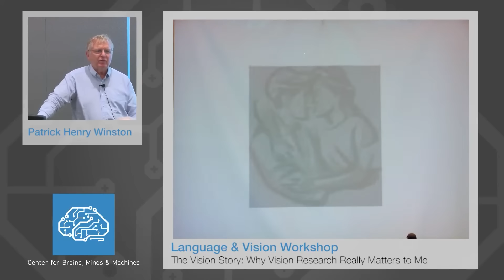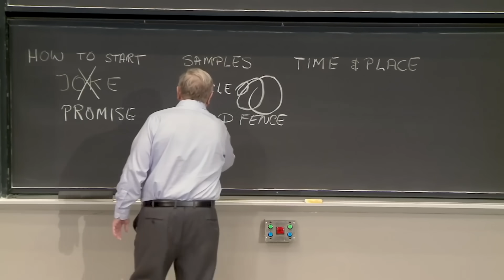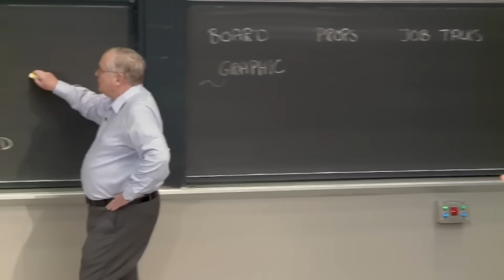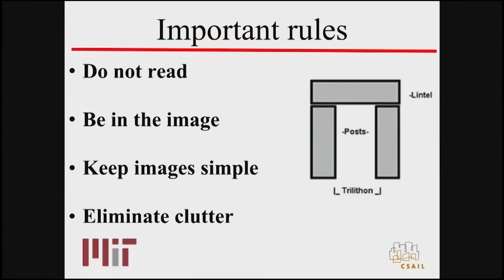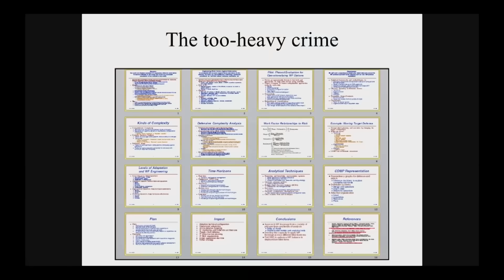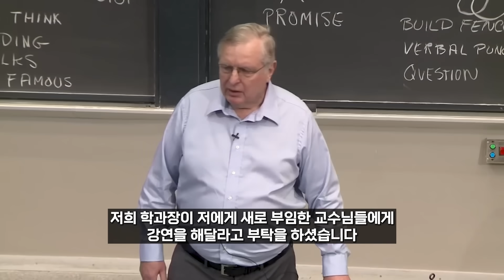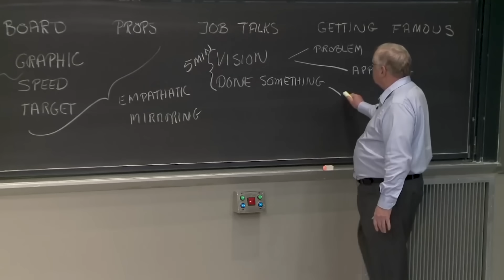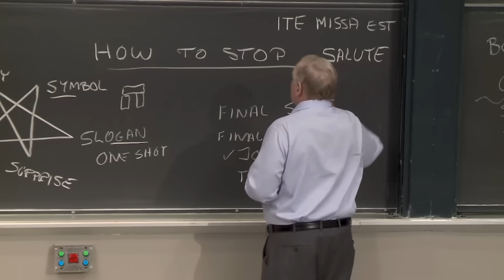레전드 인공지능 과학자가 별세하기전에 남긴 MIT 최고의 강의 "말을 하는 법"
사람들은 말을 통해서 서로 교감을한다. 일상적 대회이든, 사람들 앞에서 하는 강연이든 우리는 말을 해야하고 언변의 수준이 높을수록 인생은 더 편해진다.

로봇에게 사람의 지능을 심는 분야를 연구했던 MIT 인공지능 과학자의 강연으로 당신의 인생을 바꿔보자.